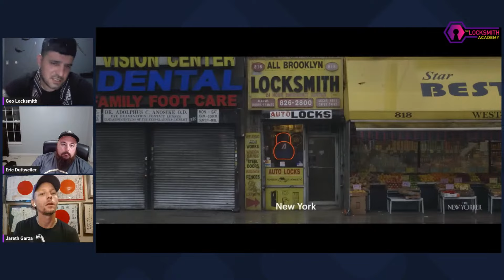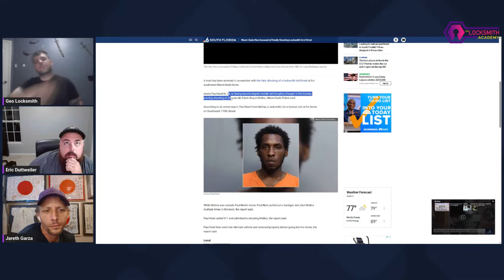Locksmith Late No10 - Featuring George Abramian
Join Us for a Locksmith Late featuring one of the most famous locksmiths in the world: George Abramian. Podcast will cover everything from where George is from to what it's like to star in a documentary in New York City. I'm (jareth) excited about this one...